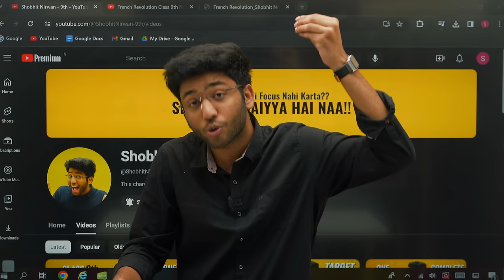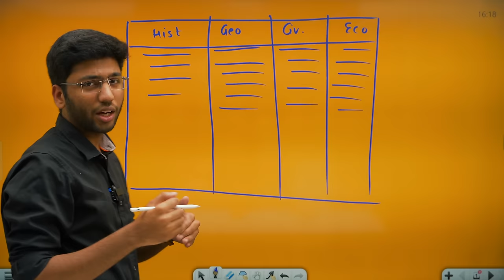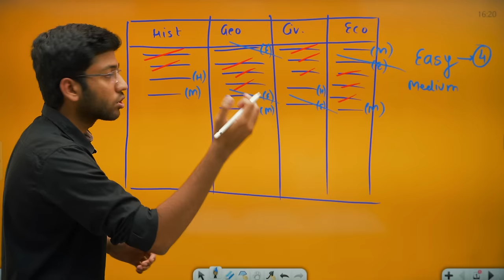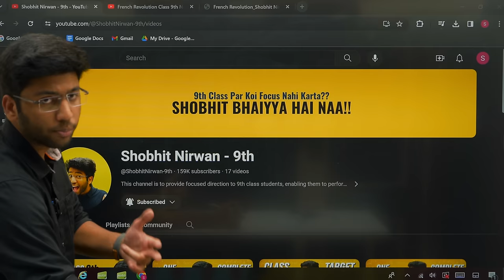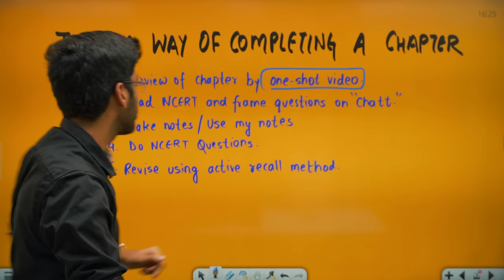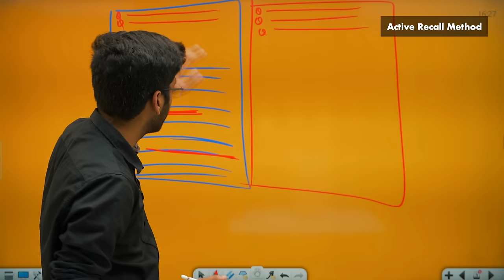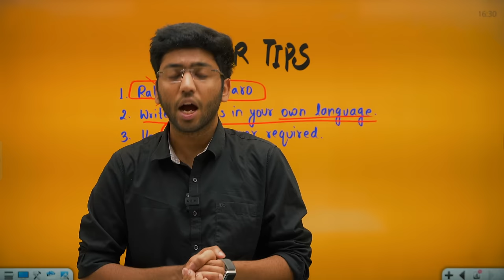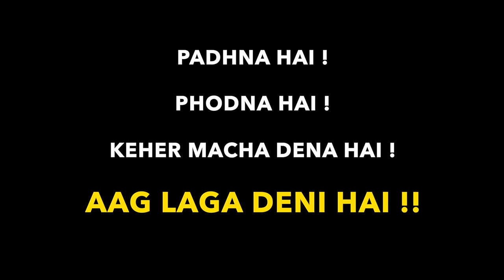Class 9th - Social Science BAHUBALI STRATEGY To Score 95% | Shobhit Nirwan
Gears I use:
🎥 Sony camera
🎬 Sony FE 24-70 f2.8 Lens
🎙 Rode Wireless Microphone
Love you all ❤️
Shobhit Nirwan